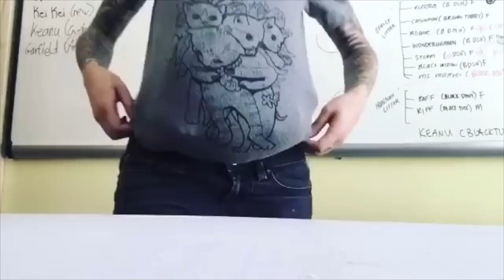One minute of kitten cuteness!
Fostering saves lives! Learn how to save kittens at KittenLady.org/gettingstarted.